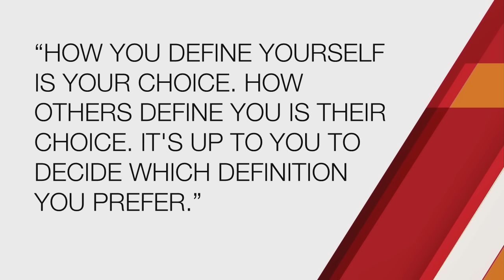Words: Your Most Powerful Weapon | Evy Poumpouras | TEDxStLouisWomen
Your words are what matter; they are the art form that gets people to give you what you want and gets people to comply. Here Evy shares some tips, tricks and techniques to help you be the best communicator you can be.

Evy Poumpouras is former Special Agent for the U.S. Secret Service and an on-air contributor for CNN, NBC, CBS, and FOX regarding interview and investigation techniques. In addition to her fraud investigations, she has provided presidential protective detail for President Barack Obama, President George W. Bush, and many more.